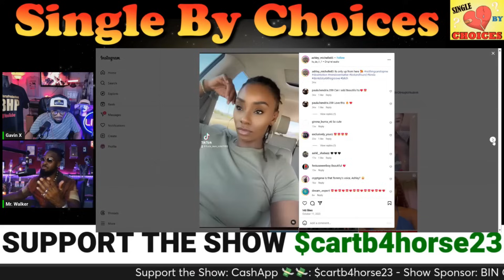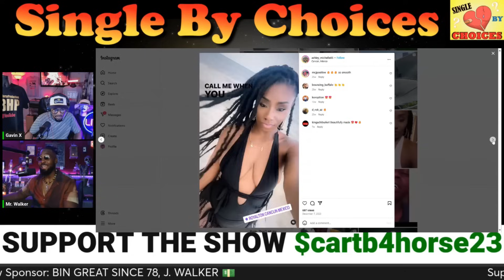He's Tall & Dark with No Kids & NO Luck on Balloon POP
Single by Choices Podcast: Join your host Gavin X & Mr. Walker as We review Balloon Pop guests to try and figure out why they are Single by Choices!